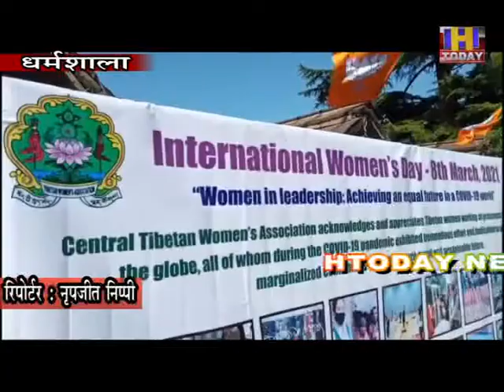चीन में आज भी महिलाओं की स्थिति बेहद बद्दतर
आज भले ही देश और दुनिया में अंतरराष्ट्रीय महिला दिवस मनाया जा रहा हो, बावजूद इसके चीन में आज भी महिलाओं की स्थिति बेहद बद्दतर है, ये कोई और नहीं बल्कि निर्बासित तिब्बत की केंद्रीय तिब्बत महिला एसोसिएशन की अध्यक्षा डोलमा यांगचीन ने किया है उन्होंने कहा कि आज चीन समेत चीन के कब्ज़े में रह रहे तिब्बतियों की नन्स और वहां की महिलाओं के साथ बेहद दुःखद पूर्ण अभद्र व्यवहार होता है जो कतई सहने के काबिल नहीं है। जो भी नन्स चीन की जेलों में कैद हैं उनके साथ लगातार दुष्कर्म किया जाता है।